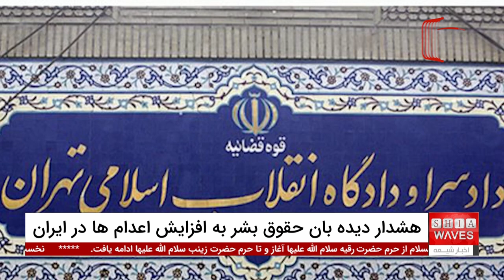پشت پرده افزایش تعداد اعدام‌ها در ایران: ایران رکورد اعدام‌های جهان را شکسته است!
سازمان دیده‌بان حقوق بشر با انتشار بیانیه‌ای به شدت نسبت به افزایش تعداد اعدام‌ها در ایران هشدار داده است. این سازمان اعلام کرده است که ایران در حال حاضر بالاترین نرخ اعدام‌ها را در جهان دارد و این روند رو به افزایش، به ویژه پس از انتخابات ریاست جمهوری اخیر، نگران‌کننده است.
 طبق گزارش‌ها، تنها در یک ماه پس از انتخابات، دست‌کم ۸۷ نفر اعدام شده‌اند و این افزایش تعداد اعدام‌ها به عنوان ابزاری برای ارعاب و کنترل اجتماعی در نظر گرفته شده است. دیده‌بان حقوق بشر خواستار توقف فوری این احکام و توجه کشورهای نزدیک به ایران به وضعیت حقوق بشر در این کشور شده است.

طبق گزارش عفو بین‌الملل، شمار اعدام‌ها در ایران در سال ۲۰۲۳ به ۸۵۳ نفر رسیده که نسبت به سال قبل ۴۸ درصد افزایش نشان می‌دهد. این افزایش نگران‌کننده در اعدام‌ها به عنوان یک تلاش از سوی حکومت ایران برای ایجاد ترس و سرکوب اعتراضات مردمی تفسیر شده است.
 کمیسر عالی حقوق بشر سازمان ملل و دبیرکل این سازمان نیز از این وضعیت ابراز نگرانی کرده و بر لزوم فشار دیپلماتیک به مقام‌های ایرانی برای رسیدگی به نقض حقوق بشر تاکید کرده‌اند. تحلیلگران و فعالان حقوق بشر بر این باورند که این افزایش اعدام‌ها نشان‌دهنده مسائل گسترده‌تری در زمینه حقوق بشر در ایران است و نیاز به توجه و اقدام بین‌المللی فوری دارد.

00:00 - سازمان دیدبان حقوق بشر درباره افزایش اعدام‌ها در ایران هشدار می‌دهد
00:22 - دیدبان حقوق بشر خواستار لغو احکام اعدام و استفاده ایران از مجازات اعدام به عنوان ابزار ارعاب
00:37 - ایران دارای بالاترین شمار اعدام‌ها به نسبت جمعیت در جهان
01:01 - نگرانی ولکر ترک و آنتونیا گوترش درباره موج اخیر اعدام‌ها
01:12 - تشدید اعدام‌ها و روند نگران‌کننده افزایش خشونت و سرکوب دولتی
01:34 - دکتر آرش هنرور شجاعی دین پژو از هانوفر درباره تحلیل افزایش اعدام‌ها و نقش آن در نشان دادن سلامت کارکردی جمهوری اسلامی

ویدیوهای مرتبط